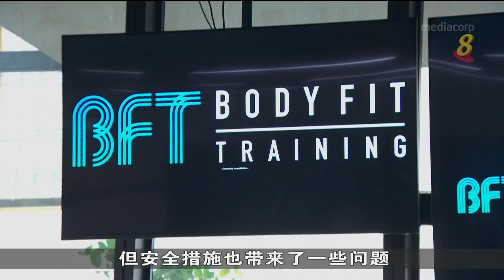过去半年145家新健身房开张 业者：市场需求变高